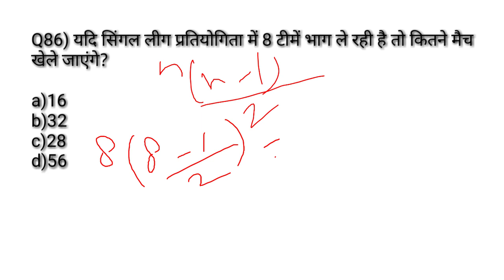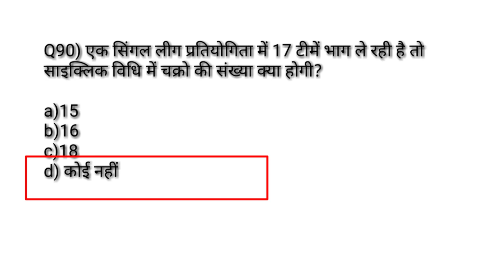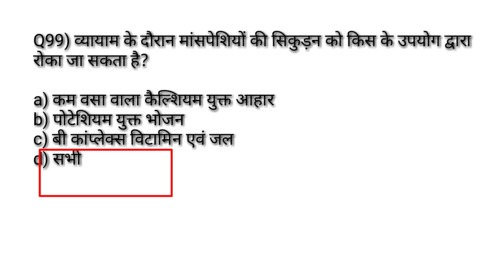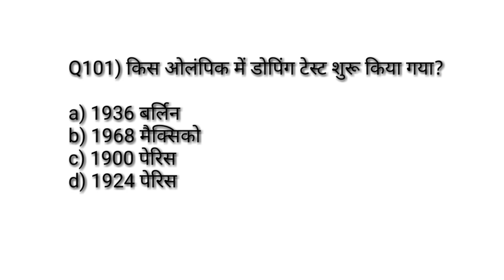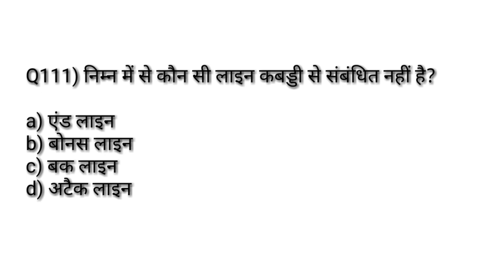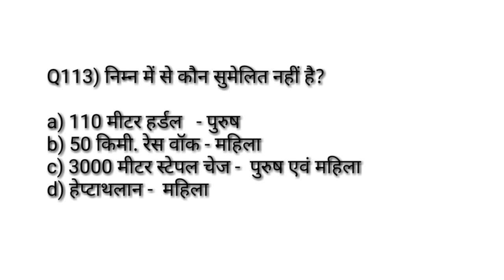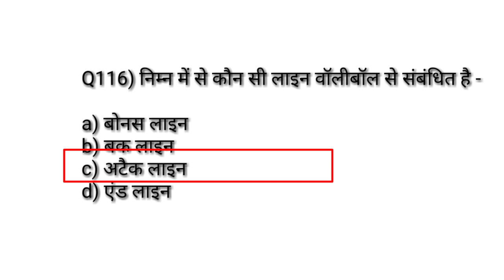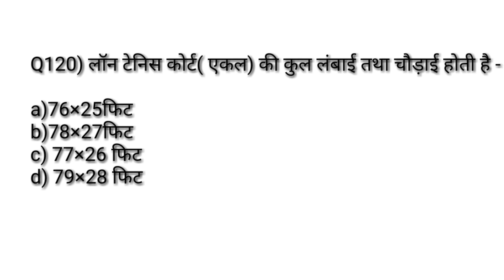UP LT GREAD 2018 Solved paper physical education /most important MCQ of physical education/TGTPGTLT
Hi